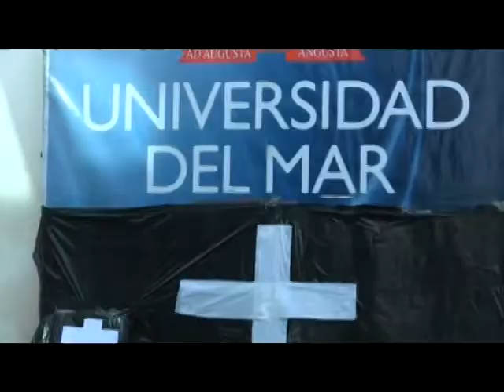U DEL MAR 01 09 2012 HUMBERTO JERIA Z